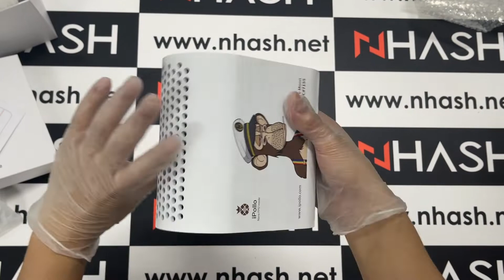【NHASH】iPollo G1 Mini Unboxing | Grin&MWC Miner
🍍iPollo G1 mini 1.2Gh Grin 4.2Gh MWC Miner🍍

🏝️Hashrate (mine Grin) 1.2Gps (-10%~+10%)
🎍Consumption 120W(-10%~+10%)

🏝️Hashrate(mine MWC) 4.2Gps (-10%~+10%)
🎍Consumption 120W(-10%~+10%)